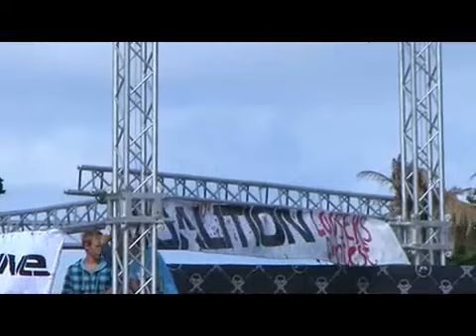WAKE.PL KITESURF SCHOOL Ekolaguna pływanie